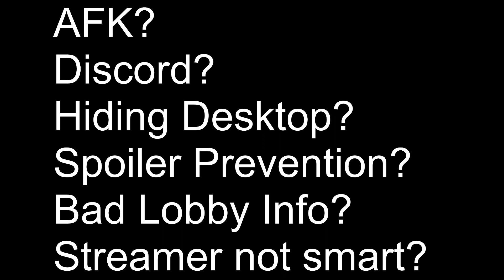Car hittiing ball simulator